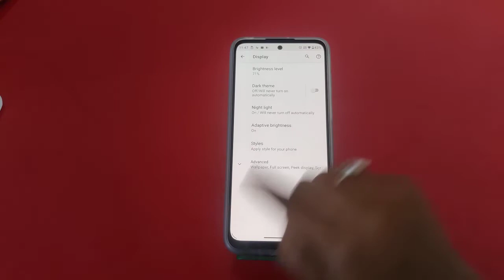fonts change,Font setting in Moto e32s, font size change in Moto e32s, how to change font style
Font setting in Moto e32s, font size change in Moto e32s, how to change font style in Moto e32s,

font_style_change Moto e32s